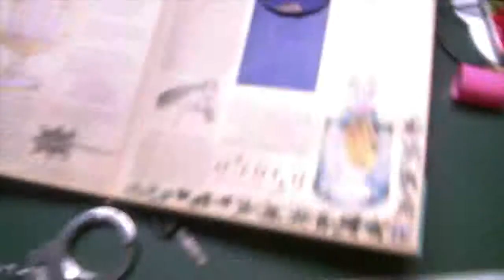Dumb Beast! Come, Beast!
When I babysit, we summon monsters from the woods. Thank you.